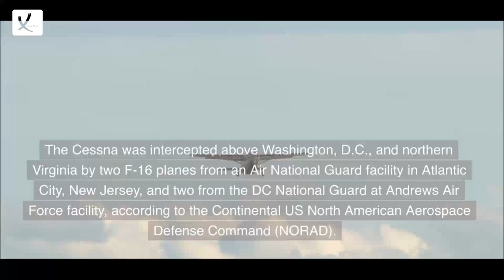Military Aircraft Pursuing An Unresponsive Plane Makes An Explosion Sound In The Washington DC Area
Military Aircraft Pursuing An Unresponsive Plane Makes An Explosion Sound In The Washington DC Area: NORAD - VAXA Post